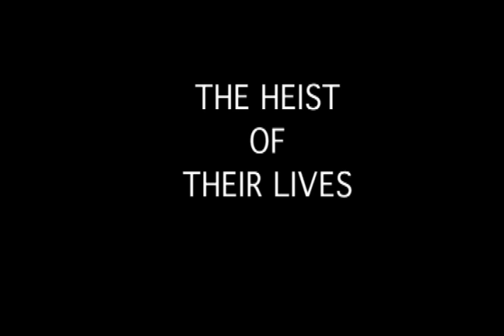Steven Williams Winter 2014 Final Trailer